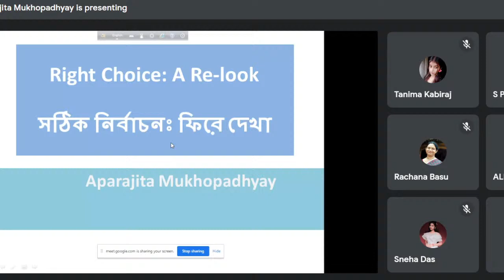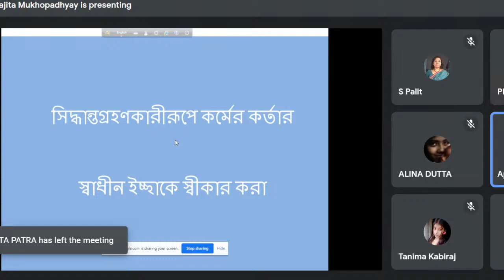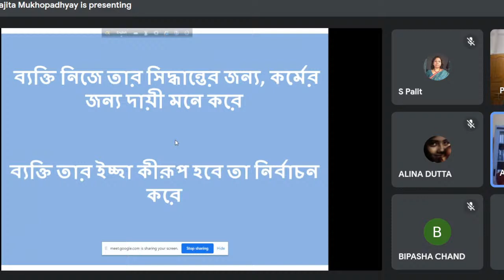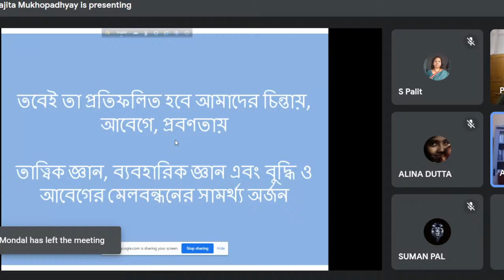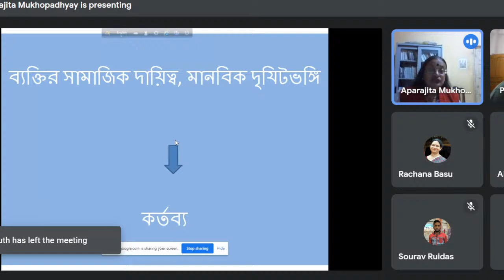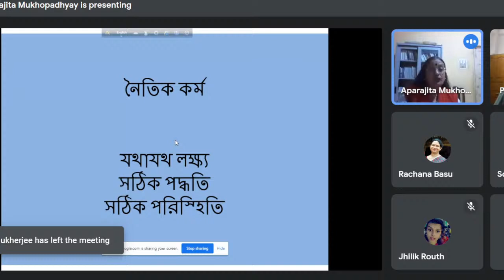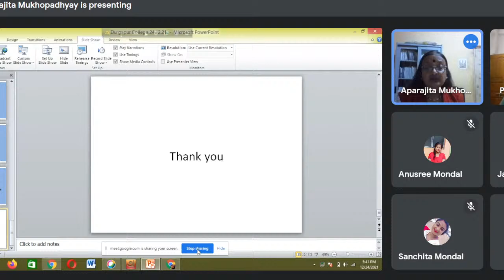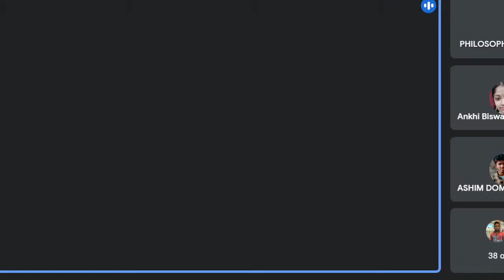ONE DAY STATE-LEVEL WEBINAR ON 'DUTIES AS MORAL OBLIGATIONS: AN ETHICAL DISCOURSE'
Speaker: Dr. Aparajita Mukhopadhyay
Professor & HOD
Department of Philosophy, Jadavpur University